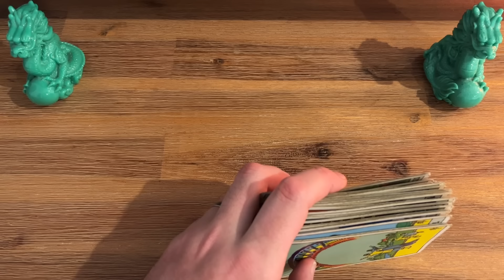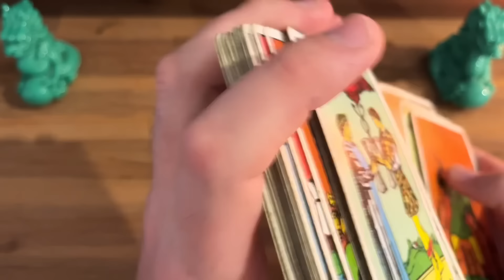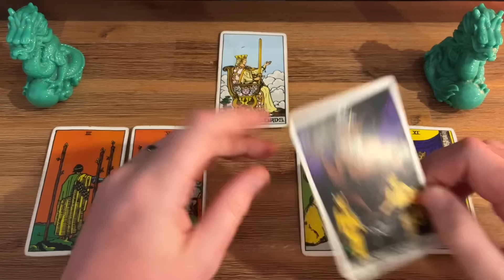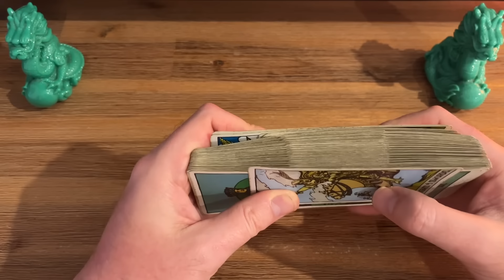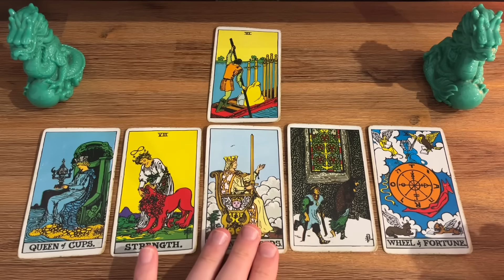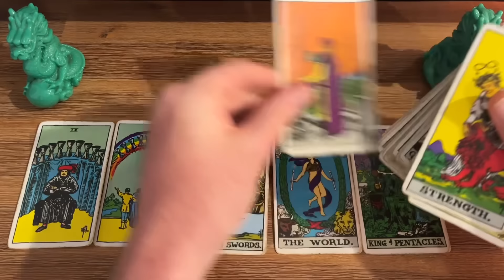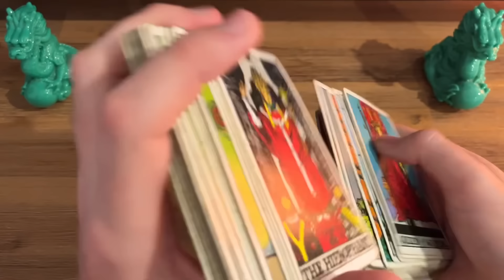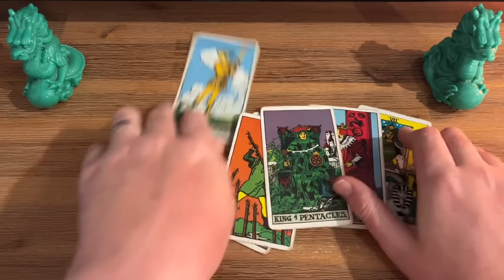FF#1202 - Harry Wants To See Catherine NOT William